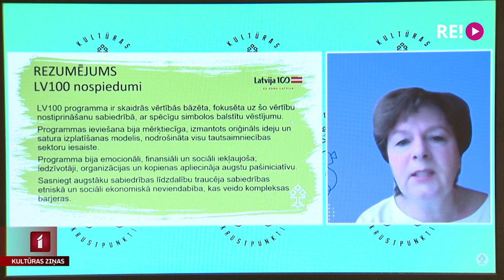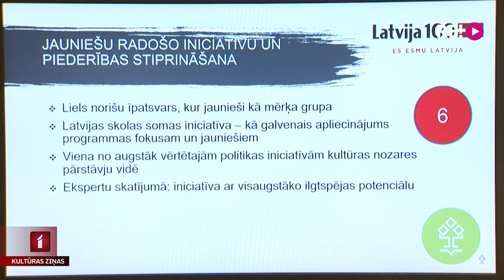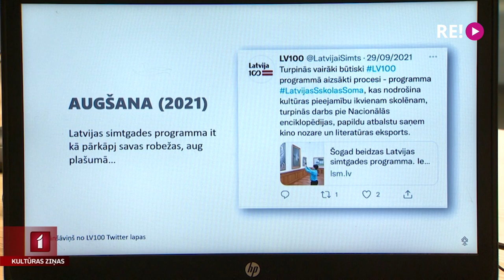Latvijas simtgades programmas izvērtējums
Latvijas valsts simtgades svinību plānošana tika uzsākta jau 2014. gadā, paši svētki sākās 2017. gadā un piecu gadu svinību cikls noslēdzas šogad. Bijuši gan lieli valstiska mēroga pasākumi, gan mazāki pašu iedzīvotāju projekti, kas īstenoti vietājās kopienās un dzīvesvietās. Šobrīd noris programmas izvērtējums, un šodien ar pirmajiem secinājumiem iepazīstināja Kultūras akadēmijas pētnieki. Plašāk stāsta Anete Ašmane.